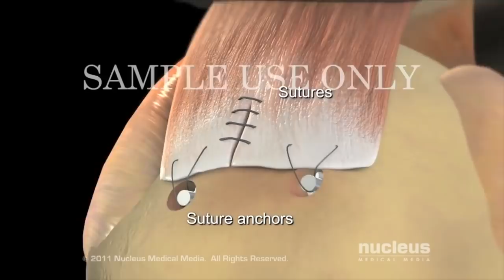Jack's 5 WORST ACCIDENTS (JoogSquad)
This is a brutal list of Jacks top 5 worst injuries in his life.

3 Double backflip fail.
2 Knee to the face.
1 Dislocated Arm.